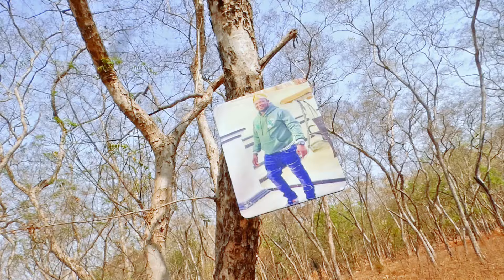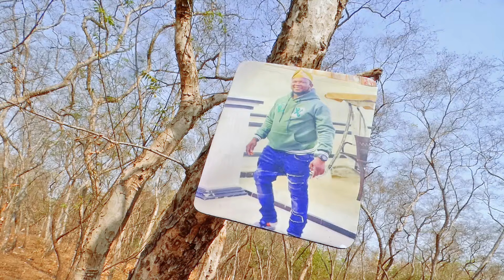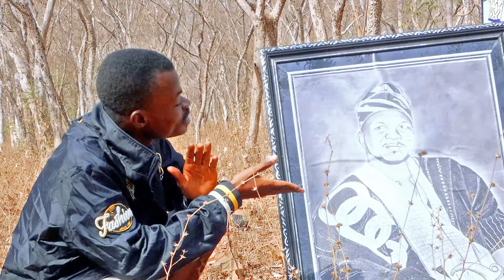Oneway_SOMOWURA _Official_Video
Dagbani Movies